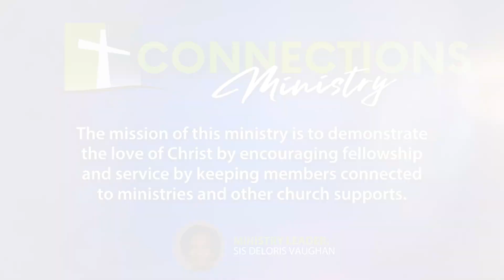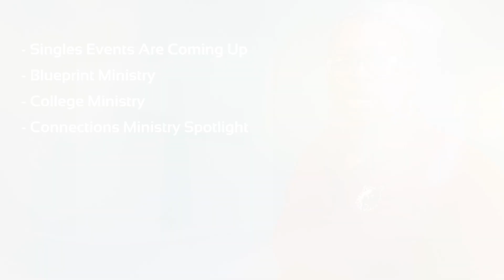GPG Announcements Week of August 27, 2023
Greater Pearlie Grove Announcements for the Week of August 27, 2023

We welcome each of you to our church-wide events, and to worship with us each Sunday at 8 am and 11 am, Mid-Week Bible Study at 7:00 pm, in person and via YouTube and Facebook! Please share!